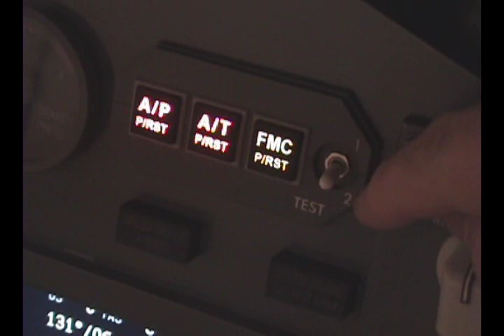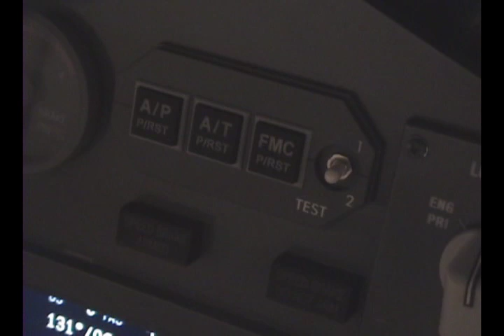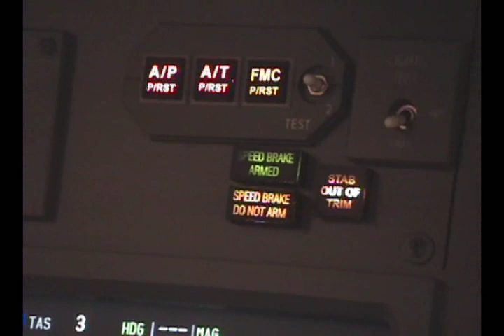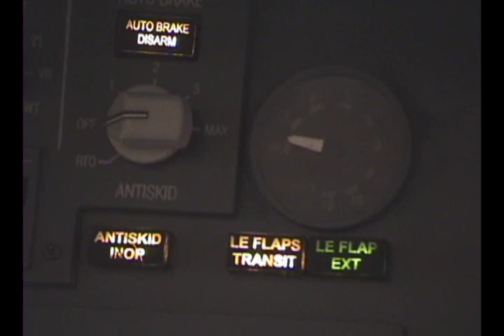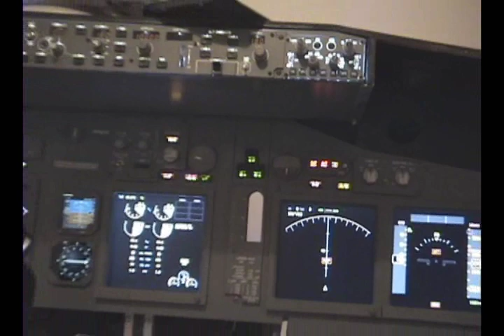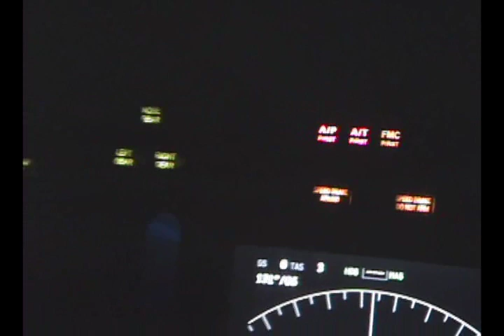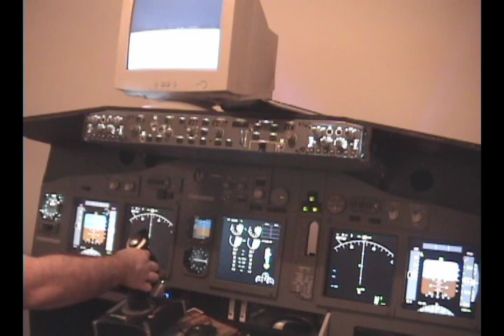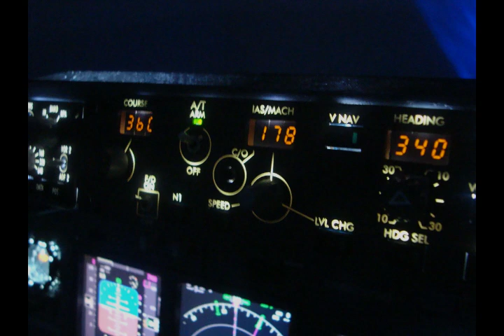AFDS Panel e Voo teste